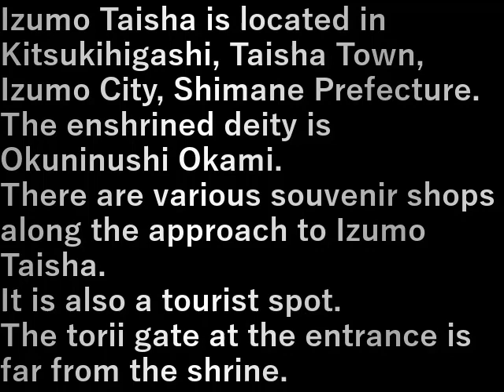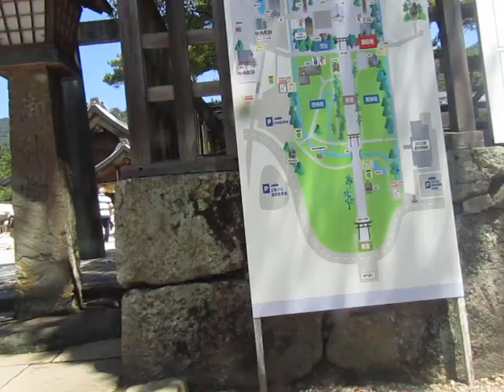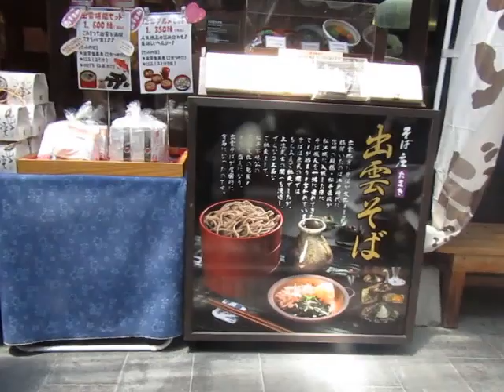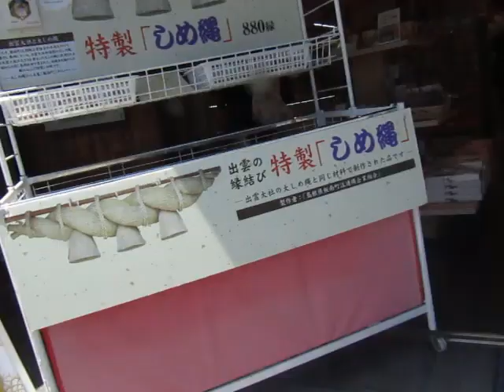九州旅行車旅・７.出雲大社(島根県)(2023.7.16) Kyushu Travel Car Trip 7. Izumo Taisha Shrine (Shimane Prefecture)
出雲大社、島根県出雲市大社町杵築東195にある。
祭神は大国主命。

出雲大社の参道には各種のお土産屋があり
それもあり観光スポット入口の鳥居から社(やしろ)までは遠い

Izumo Taisha Shrine is located at 195 Kitsukihigashi, Taisha-cho, Izumo City, Shimane Prefecture.

The enshrined deity is Okuninushi.
There are various souvenir shops along the approach to Izumo Taisha.
Because of that, it is far from the torii gate at the entrance of the tourist spot to the shrine.

設備屋の適当田舎暮らし